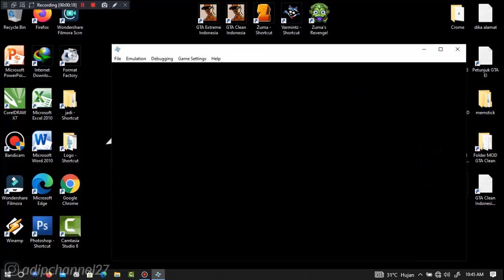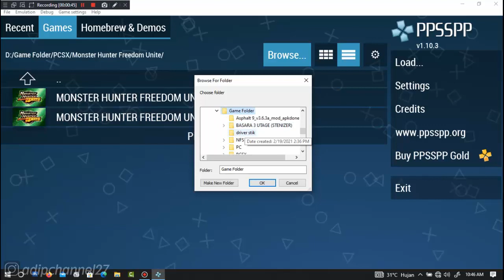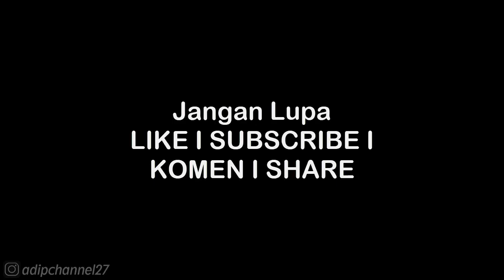ABILITY GUIDE • RECOVER ABILITY - XIAHOU YUAN • WARRIORS OROCHI 2 PSP